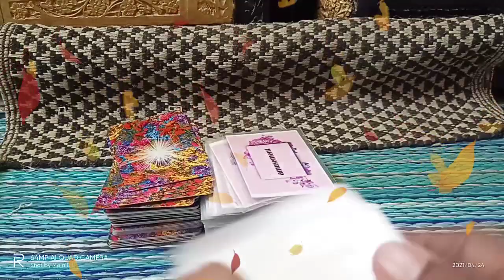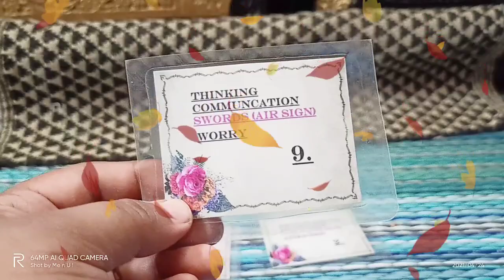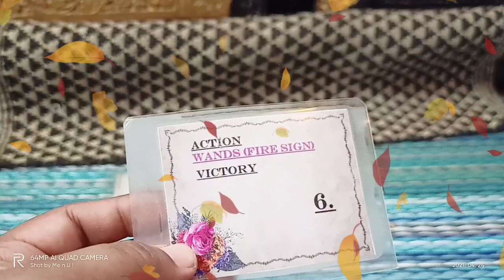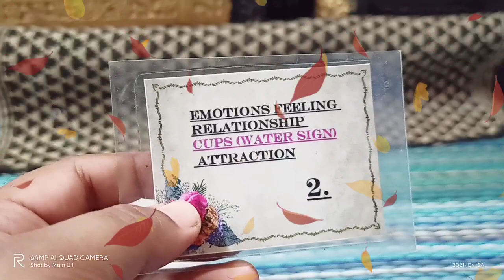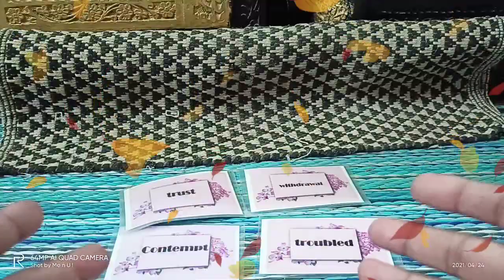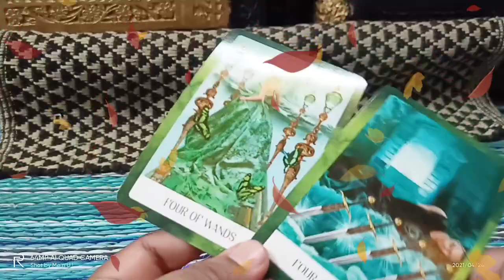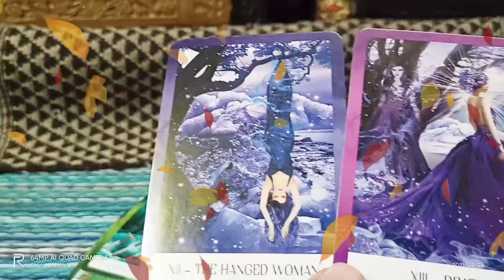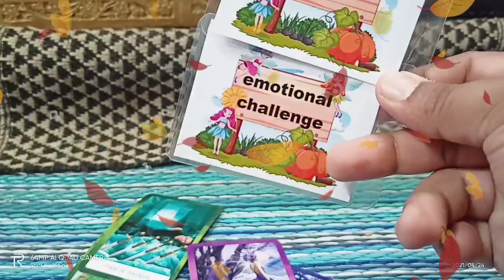💖💫दिल की बाते ❤️ 💏 सीधे उनके दिल से